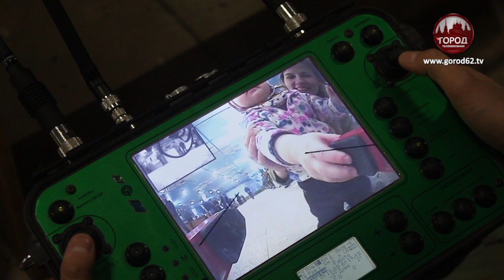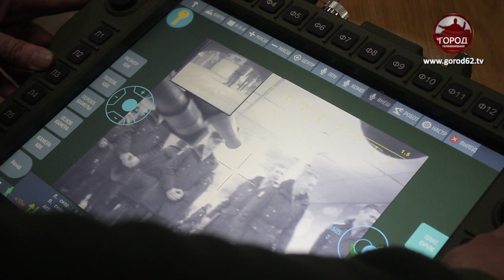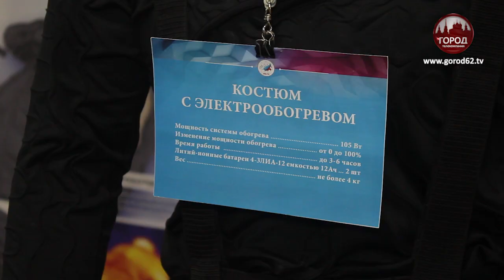Разработки российских ученых